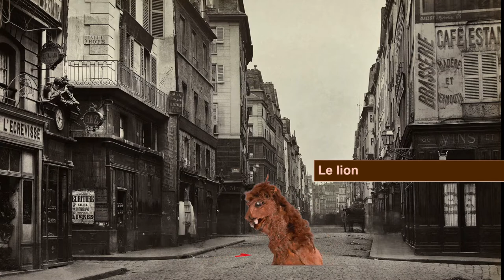Le lion et le rat 1 et 2 - atelier Muppet 108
Film réalisé dans le cadre des samedis Muppet qui se déroulent un samedi par mois au 108 rue de Bourgogne à Orléans.
Organisation Tortue Magique.